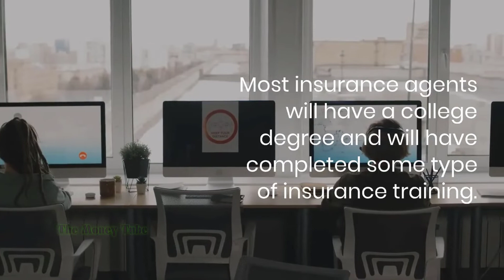Insurance Agents Salary $57,000/yr & Job Description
Insurance Agents Job Description.
Insurance agents are responsible for helping clients get insurance coverage for their needs.

Most insurance agents will have a college degree and will have completed some type of insurance training.

Average salary for insurance agents is $57,000 a year.

Most agents work for insurance companies, but a small percentage are self-employed.